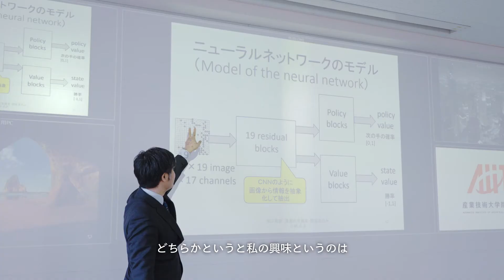【教員紹介動画】林 久志教授 （創造技術コース）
「人間の知性とは何か。コンピュータ上で表現できないか。」